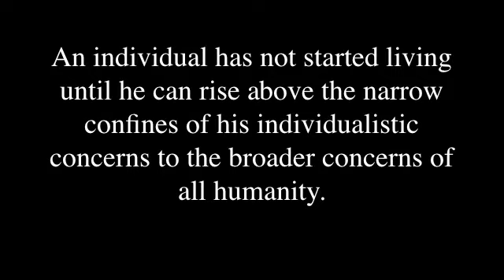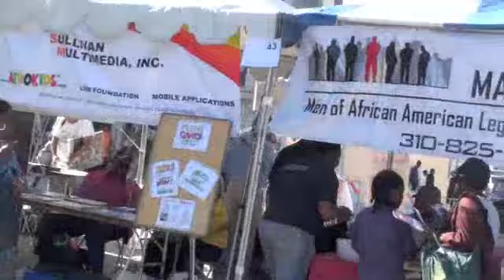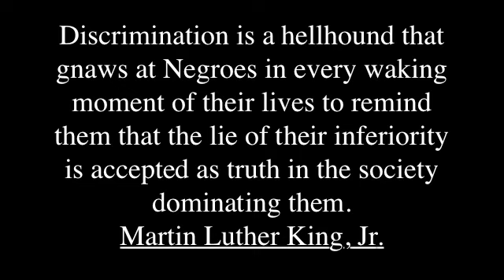MLK Kingdom Day Parade in South Los Angeles. Pressline Entertainment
On Monday, January 17, at 11 a.m., watch a live stream of the MLK Kingdom Day Parade in South Los Angeles.

In recognition of the 26th national holiday for Dr. Martin Luther King, Jr., Pressline Entertainment is proud to broadcast the annual Kingdom Day Parade on Monday, January 17. This year's theme is "Working together, we can make the dream come true."

More than 3,000 participants, including marching bands, drill teams, dance groups and equestrian units, took part in Southern California's largest King Day observance.